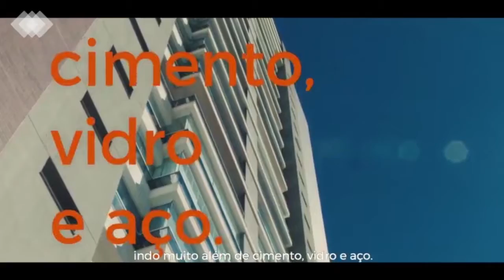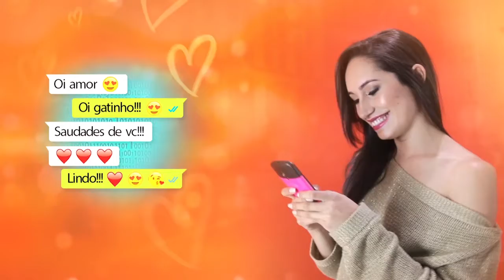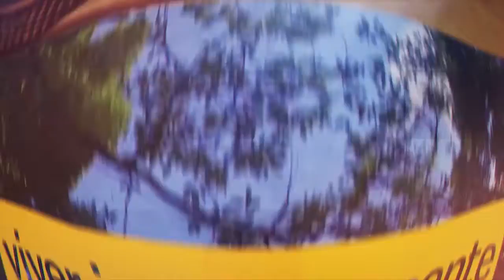Campeonatos Futgrama 2019 - II Semestre: Dia 27/10/2019 – Categoria Sênior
Campeonatos Futgrama 2019 - II Semestre
Dia 27/10/2019
Categoria Sênior
Jogo: Toscano Imóveis x Supermercados Belinelli
Local:
Sede de Campo do Clube Náutico Araraquara
Programa exibido na TV Circulando canal 14 (digital).